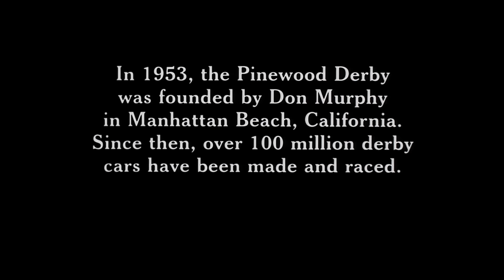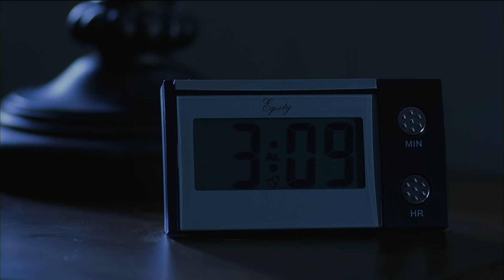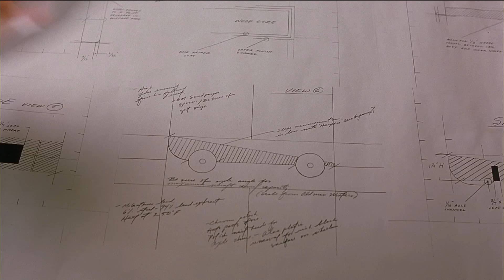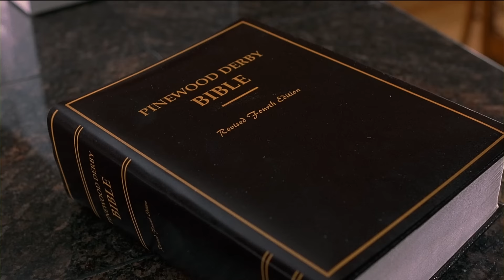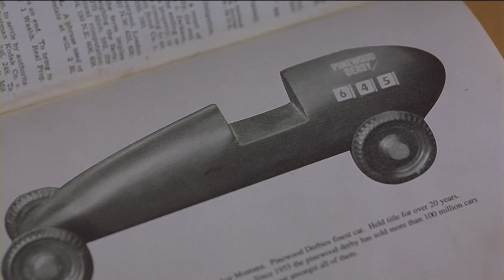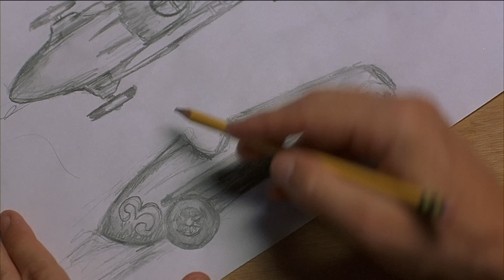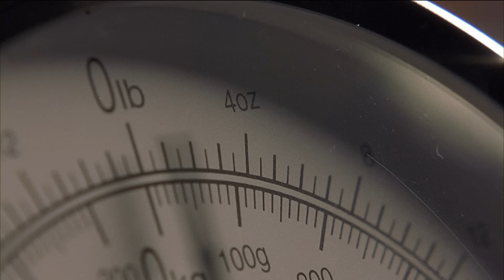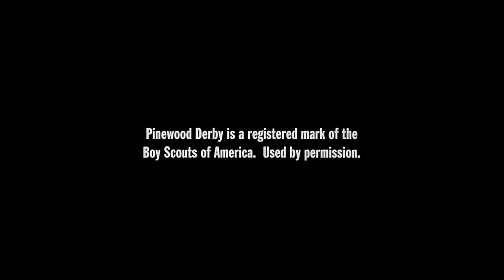Down And Derby (2005) | Full Movie | Pat Morita | Lauren Holly | Greg Germann | Adam Hicks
A local Pinewood Derby competition transforms an average group of dads into overzealous rivals desperate to build the winning car. As egos swell, the kids are lucky if they get to pick the paint color. While the dads are busy with outlandish gimmicks and sabotage, the underestimated scouts pull together and discover the true meaning of sportsmanship.

Director: Eric Hendershot
Stars: Pat Morita (The Karate Kid, Happy Days), Lauren Holly (NCIS, Dumb & Dumber), Greg Germann (Ally McBeal, Grey's Anatomy), Adam Hicks